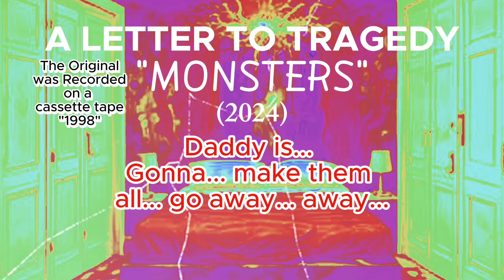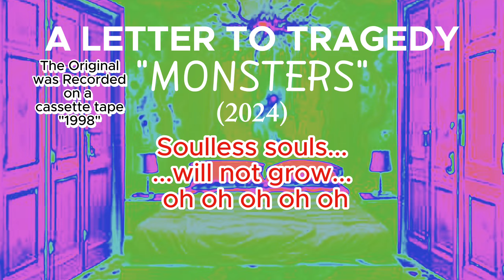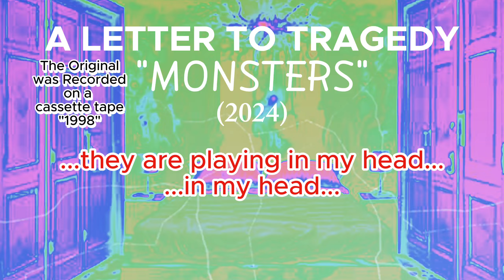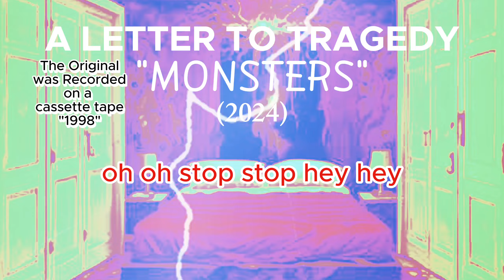MONSTERS by A Letter to Tragedy 2024 Bedtime Stories to sleep with songlyrics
A Letter to Tragedy
"MONSTERS"
Original Copyright in 2000
New Version Copyrighted 2024

Those were such "strange" days. Living in Las Cruces, New Mexico.

MONSTERS by A Letter to Tragedy 2024 Bedtime Stories
monsters by a letter to tragedy bedtime stories to sleep with